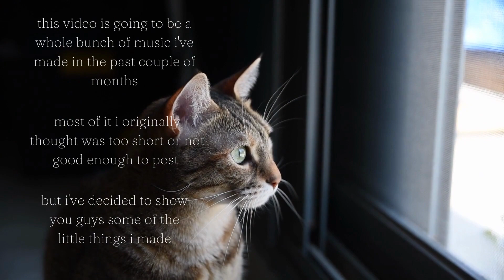compilation of juicy bedroom made music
so i decided to upload some of my less polished music from the past couple of months. it's not my best, but i like these tracks pretty good, so i figured they were worth sharing. hope u like them

if you want to use any of my original tracks for anything, let me know in a comment under the video and i will respond

intro/outro music:
Colorful Flowers by Tokyo Music Walker
cute animal stock videos are from pixabay